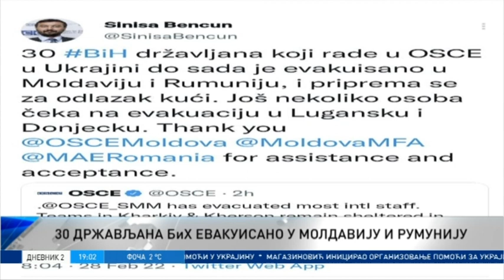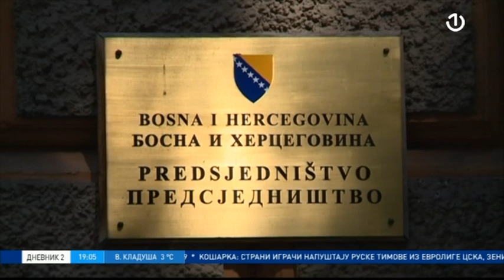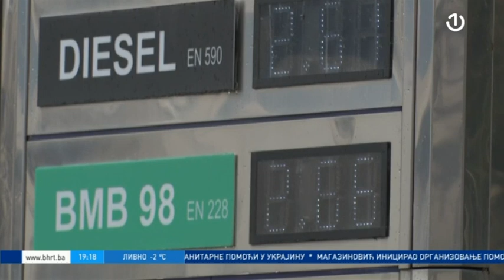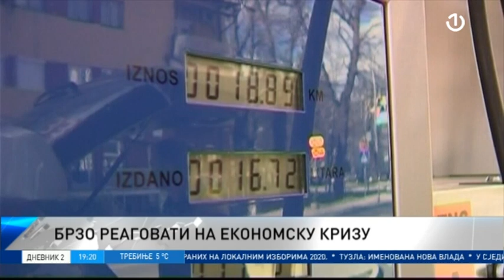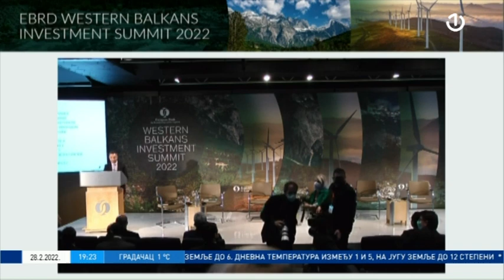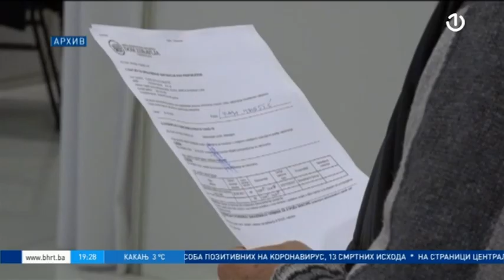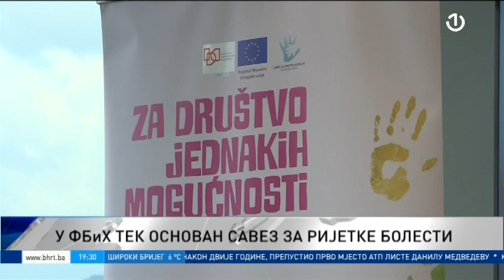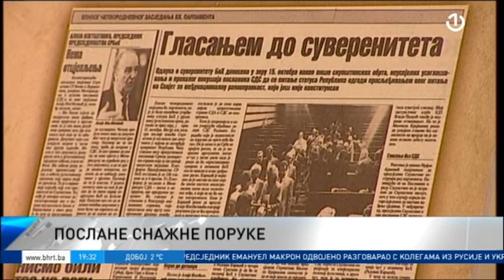Dnevnik 2 - 28.02.2022.